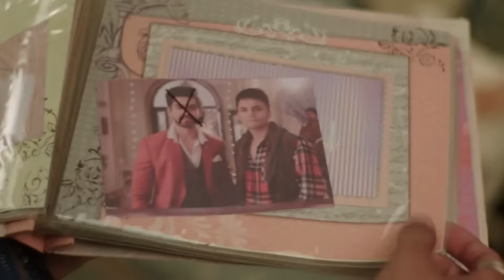Yeh Teri Galiyan - Full Ep - 214 - Puchki, Shantanu, Hridoy, Beauty, Komila - Zee TV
In today's full episode 214 of Yeh Teri Galliyan 2019, the result of the DNA test is inconclusive. To prove that the baby is of the Majumdar lineage, Asmita asks Shantanu to help her by providing his blood sample. However, she refuses to fulfil his absurd condition in exchange for the sample.